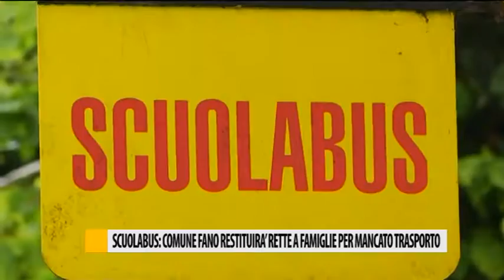Scuolabus: il Comune di Fano restituirà rette alle famiglie per mancato trasporto